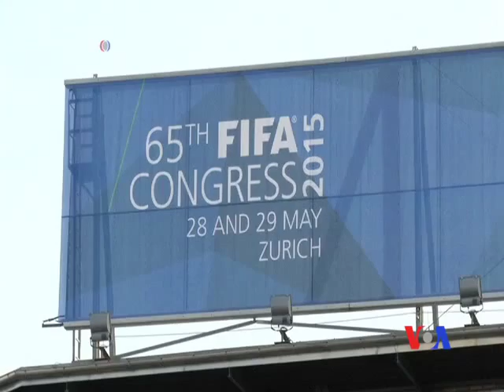普京指責美起訴國際足聯官員是“插手海外”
俄羅斯總統普京星期四批評美國對涉嫌貪污的國際足聯官員提出起訴，指稱美國企圖將管轄範圍擴大到其他國家。 普京在電視上評論說， 美國企圖阻止國際足聯主席布拉特連任。國際足聯定於星期五投票選舉下屆主席， 布特拉競選第五個任期，而他目前只有一個對手。俄羅斯將主辦2018年世界盃。